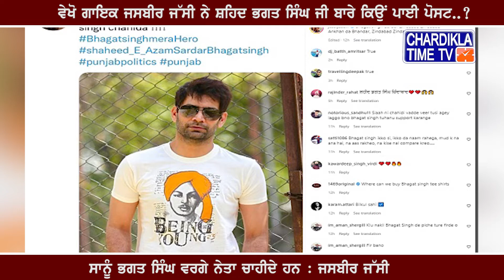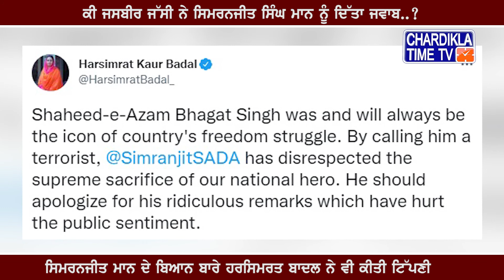ਕੀ ਜਸਬੀਰ ਜੱਸੀ ’ਤੇ ਹਰਸਿਮਰਤ ਬਾਦਲ ਨੇ ਸਿਮਰਨਜੀਤ ਮਾਨ ਨੂੰ ਦਿੱਤਾ ਜਵਾਬ..?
*  ਵੇਖੋ ਗਾਇਕ ਜਸਬੀਰ ਜੱਸੀ ਨੇ ਸ਼ਹਿਦ ਭਗਤ ਸਿੰਘ ਜੀ ਬਾਰੇ ਕਿਉਂ ਪਾਈ ਪੋਸਟ..?
*  ਸਾਨੂੰ ਭਗਤ ਸਿੰਘ ਵਰਗੇ ਨੇਤਾ ਚਾਹੀਦੇ ਹਨ : ਜਸਬੀਰ ਜੱਸੀ
*  ਸਿਮਰਨਜੀਤ ਮਾਨ ਦੇ ਬਿਆਨ ਬਾਰੇ ਹਰਸਿਮਰਤ ਬਾਦਲ ਨੇ ਵੀ ਕੀਤੀ ਟਿੱਪਣੀ
*  ਸਿਮਰਨਜੀਤ ਸਿੰਘ ਮਾਨ ਆਪਣੇ ਵਿਵਾਦਤ ਬਿਆਨ ਕਾਰਨ ਮੰਗਣ ਮੁਆਫੀ : ਹਰਸਿਮਰਤ ਬਾਦਲ